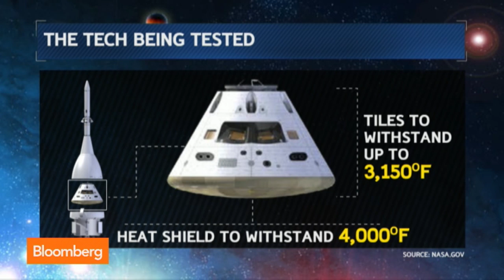Should NASA Be Preparing for Deep-Space Missions?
Dec. 4 (Bloomberg) -- Former NASA Deputy Administrator Lori Garver discusses NASA’s mission and the planned launch of the Orion spacecraft. She speaks on “Bloomberg West.”  (Source: Bloomberg)